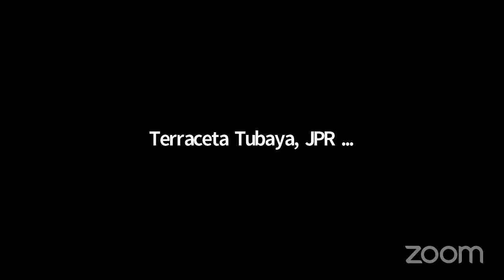JPR Committee Session, 2/24/2021 #1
Judicial Proceedings Committee streaming session for Wednesday, February 24, 2021 @ 1:00 PM